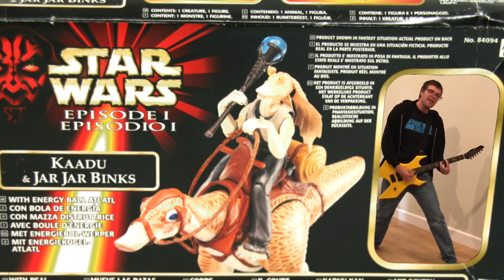The Gungans - Action Figure Collection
music video by Ryan Arnold